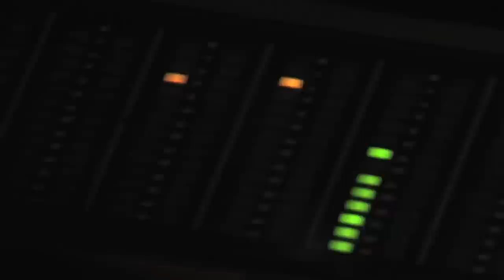Joanna Borromeo - Nothing To Lose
Music Video for "Nothing To Lose" by Joanna Borromeo.  Filmed and Directed by Ian Schwaier (iSCHWAi Pictures).  "Nothing To Lose" written by Joanna Borromeo